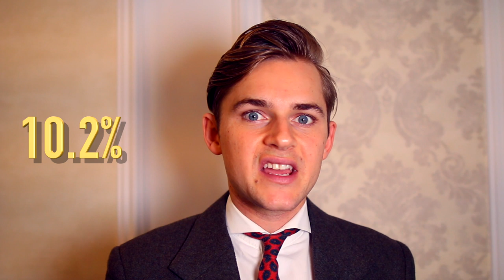where do CRAZY RICH CHINESE live? | Billionaire Chinese Entrepreneurs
I have scouted them out, all of them!

1) Beijing: 15.5%

If you want to stay rich, stay close to power. More than 15% of the rich list call the Chinese capital home.
Why live there? While the city’s dogged by persistent pollution, it’s also at the center of government, which is a pretty big deal in a country where the state still has a huge say in how business is done. And companies agree: the city is home to the headquarters of 53 Fortune Global 500 firms, the most in the world.
Who lives there? Wang Jianlin, China’s fifth richest man, calls the capital home. For the founder of the Dalian Wanda group, his role in everything from real estate development to cinema chains means that it’s useful to stay close to the seat of power. He’s been known to repeat the maxim: “Stay close to the government and distant from politics.”

Shenzhen grew rapidly from almost nothing to a mega-hub for global tech.

2) Shenzhen: 10.2%

Located right on the southern coast of China, just 40 years ago Shenzhen was a humble fishing village. But spurred by China’s opening-up policies and the presence of Hong Kong just over the border, the city has become a huge center, particularly for technology. It’s estimated that 90% of the world’s electronics are made in Shenzhen.
Why live there? Shenzhen’s breakneck pace of development, its proximity to the factories of south China and its huge shipping port make it an ideal location for the tech billionaire on the make.
Who lives there? Pony Ma, founder of tech giant Tencent and China’s third-richest man, calls Shenzhen home.
3) Shanghai: 8.5%

There are still plenty of Crazy Rich Asians in Shanghai, of course. China’s largest city by population was trading center for hundreds of years, and since the 1990s it’s emerged as a global financial capital.
Why live there? The city is China’s commercial and financial center. It hosts the Shanghai Stock Exchange, China’s largest, and the world’s busiest container port. The city’s skyscrapers are emblematic of China’s development and transformation, and it still retains a sense of history: nowhere is that more evident than from the waterfront Bund, where heritage buildings along one bank of the Huangpu river are contrasted with the soaring towers of Pudong district on the other side.
Who lives there? Colin Huang, founder of e-commerce company Pinduoduo, is a new addition to the Hurun rich list, coming in at number 13 thanks to his company’s recent $1.6 billion IPO. He’s based out of Shanghai.

4) Hangzhou: 6.3%

The saying goes “Paradise above, Suzhou and Hangzhou below.” These neighboring cities are widely seen as some of China’s most beautiful, and Hangzhou’s centerpiece West Lake is legendarily scenic – if mosquito-prone.
Why live there? Scenic view aside, Hangzhou’s location as the southern terminus of China’s Grand Canal has made it one of China’s richest cities for more than a thousand years. Nowadays, it’s also one of China’s tech and research centers.
Who lives there? No less than China’s richest man. Alibaba co-founder Jack Ma was born and raised in Hangzhou, and built his business from scratch in the city, which the company still calls home. Alibaba also owns Inkstone.

5) Guangzhou: 4.8%

Just 65 miles from the nearby city of Shenzhen, Guangzhou has far more heritage than its upstart neighbor. Once known to foreigners as Canton, the city was many for years China’s only trading port with the outside world: a legacy that’s lived on in its comparatively multicultural feel. It’s at the core of the Pearl River Delta, the southern mega-conglomeration of Guangzhou, Shenzhen, Hong Kong and Macau. It’s also the birthplace of Cantonese cuisine and language, two exports which have spread across the world.
Why live there? Like Shenzhen, the city is at the center of to southern China’s manufacturing heartland. And to some eyes, the city has a touch more heritage and culture than its brash younger brother Shenzhen.
Who lives there? Xu Jiayin, China’s second-richest man, lays his head in Guangzhou. The chairman of the Evergrande real estate group, he also the primary owner (with Alibaba’s Jack Ma) of Guangzhou Evergrande Taobao FC, one of the country’s top soccer teams.